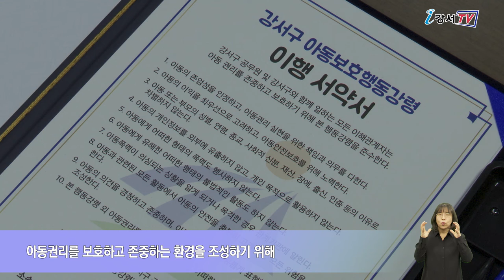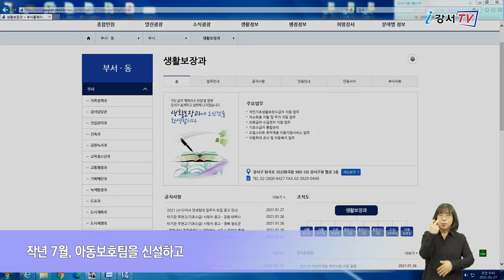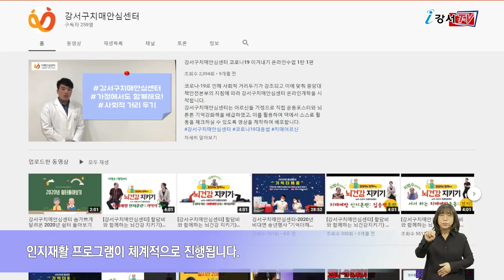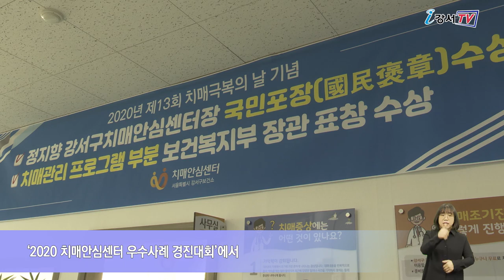2021년 2월 첫째주 주간뉴스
2021년 2월 첫째주 주간뉴스

1. IT 활용한 비대면 치매돌봄 서비스
2. 취약계층 위한 법률홈닥터 서비스 운영
3. 강서구 아동보호 행동강령 선포